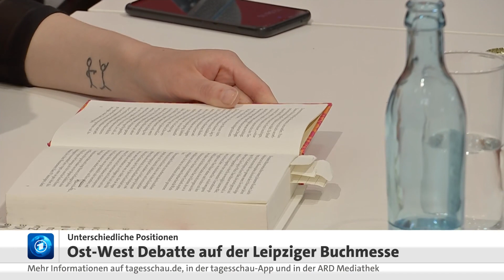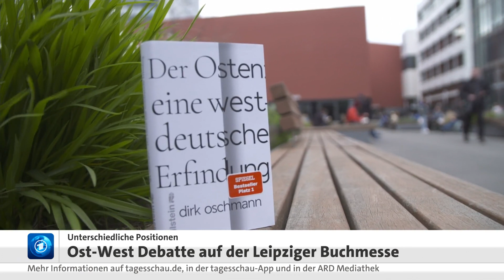Ost-West-Debatte auf Leipziger Buchmesse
Die Leipziger Buchmesse war schon zu DDR-Zeiten das Mekka für Bücherfreund:innen aus Ost und West. Nun feiert die Branche das Wiedersehen: Erstmals nach drei Jahren Corona-Pause hat die Leipziger Buchmesse wieder ihre Tore fürs Publikum geöffnet. Und natürlich geht es immer noch um das geschriebene Wort. Aber die Ost-West-Debatte, die ist auch mehr als 30 Jahre nach der deutschen Einheit immer noch ein Thema. Zuletzt angefacht durch die Chat-Nachrichten des Springer-Chefs Matthias Döpfner, in denen er von "Ossis, die entweder Kommunisten oder Faschisten seien", gesprochen hatte.